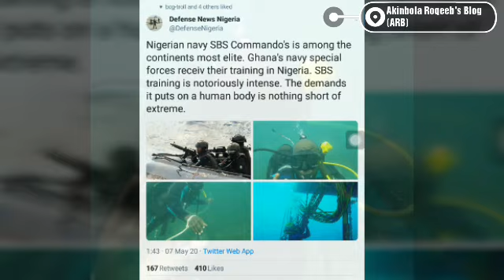SBS COMMANDOS OF NIGERIAN NAVY (NN)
The Nigerian Navy (NN) special boat service